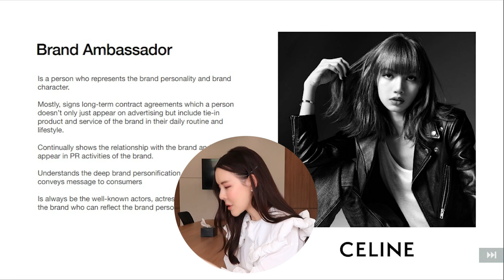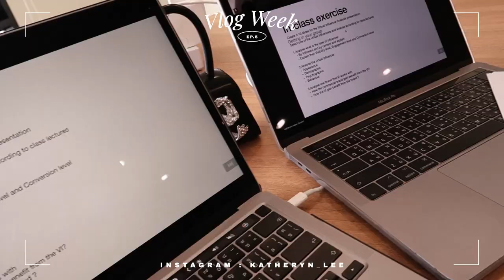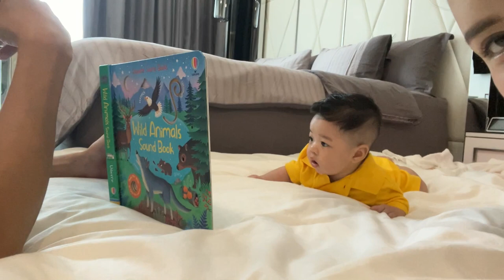VLOG WEEK คุณแม่แบ่งเวลายังไง ลุยงานตั้งแต่ตี5🔥 เป็นอาจารย์มหาลัยครั้งแรก, ฉลองยอดขายLife Innova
First time being a teacher for Assumption University! 4th year student ( Comm Arts , Adver) ⚡️ I do many roles, how I managed my time !?? let's fine out here

Line : @ktwork